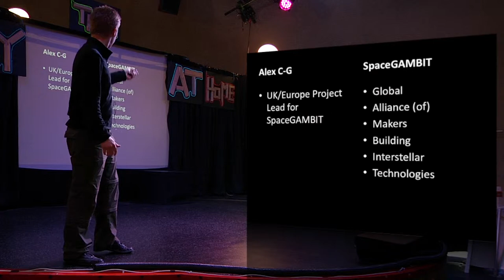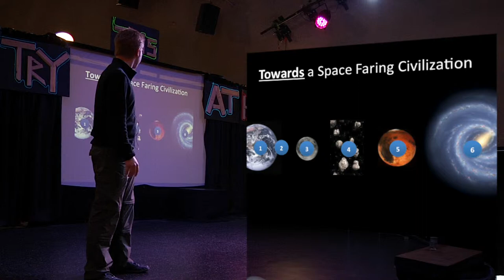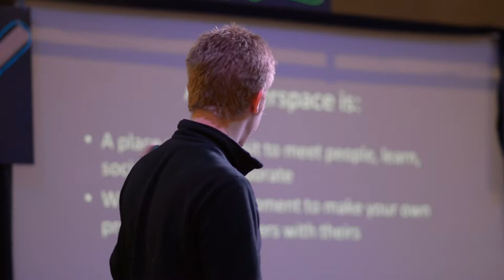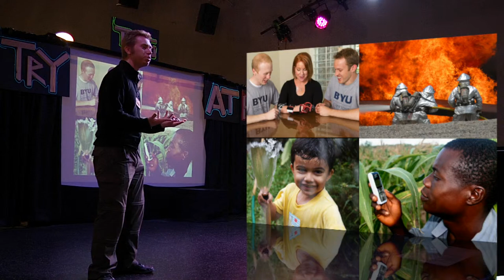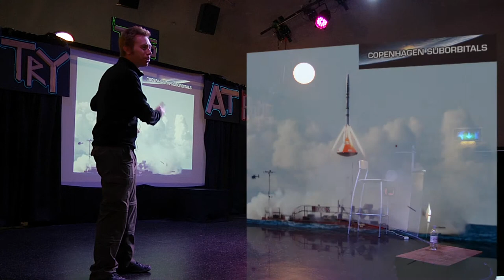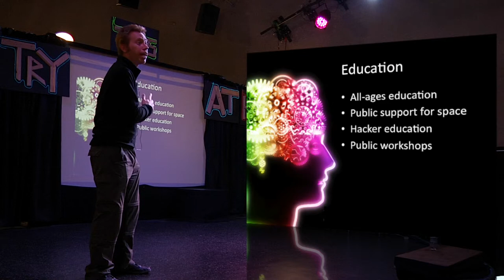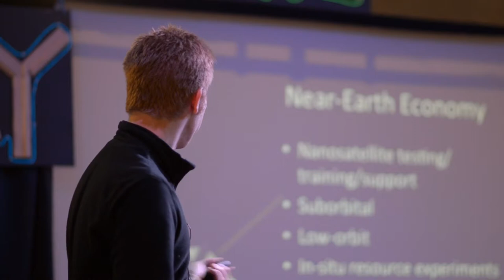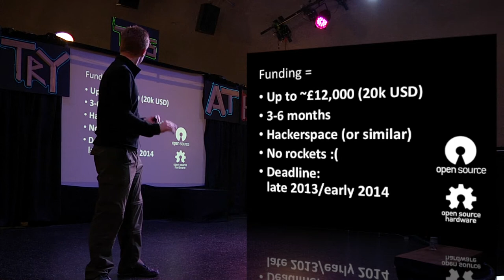MakerFaireUK 2013 : SpaceGAMBIT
Alex Cureton-Griffiths introduces SpaceGAMBIT, an international collaboration of space enthusiasts, makerspaces, hackerspaces, and the like.

Recorded at Maker Faire UK, Centre for Life, Newcastle, April 2013.